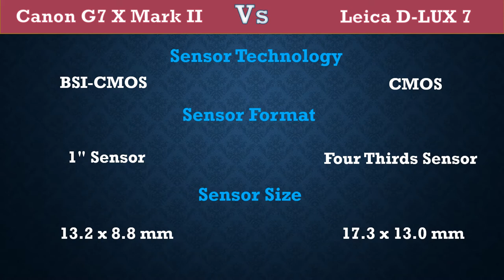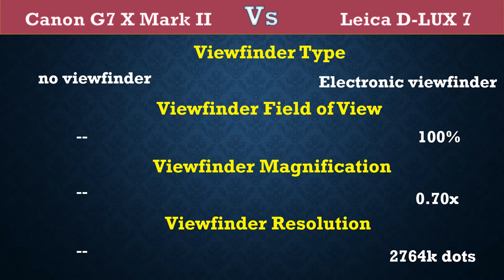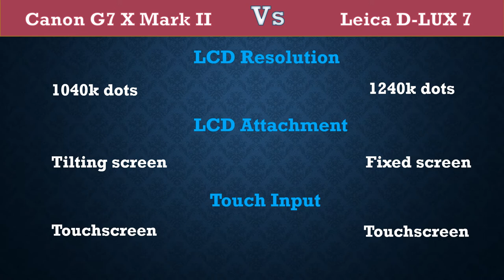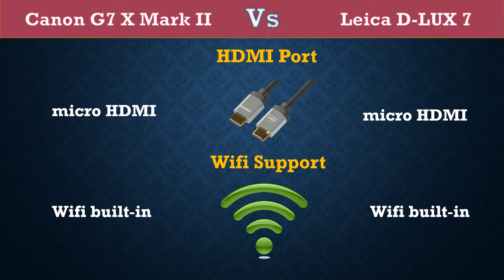Canon G7 X Mark II Vs Leica D LUX 7 - Comparison, Specifications, Price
Here you can get difference between Canon G7 X Mark II Vs Leica D LUX 7.

Canon G7 X Mark II  Specifications, Price, etc.
Leica D LUX 7  Specifications, Price, etc.